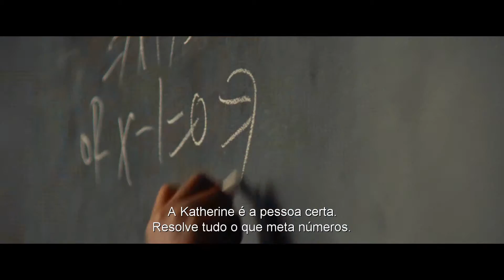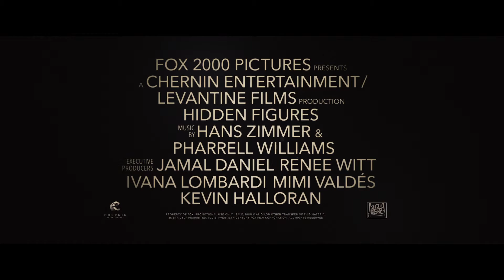Canal Hollywood Palpites dos Óscares 2017 - Elementos Secretos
Elementos Secretos conta a incrível história de Katherine Johnson (Taraji P. Henson), Dorothy Vaughn (Octavia Spencer) e Mary Jackson (Janelle Monae) – mulheres afro-americanas brilhantes que trabalham na NASA e são os cérebros por trás de uma das maiores operações da história: o lançamento do astronauta John Glenn para a órbita, um incrível feito que restaura a confiança da nação, agita a Corrida Espacial e reanima o mundo. O trio visionário atravessa género e raças para inspirar as gerações a sonharem alto.